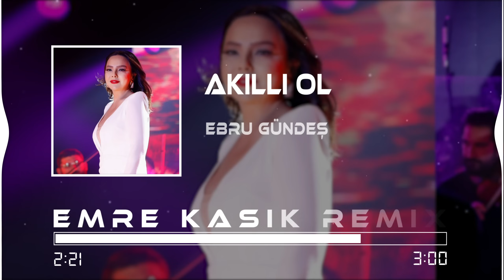Ebru Gündeş - Akıllı Ol ( Emre Kaşık Remix )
♛ Emre Kaşık ♛
© TELİF HAKKI DUYURUSU ©
- Telif Hakkı ile İlgili Sorununuz Varsa,
  Adresine Mesaj Atmaktan Çekinmeyin!